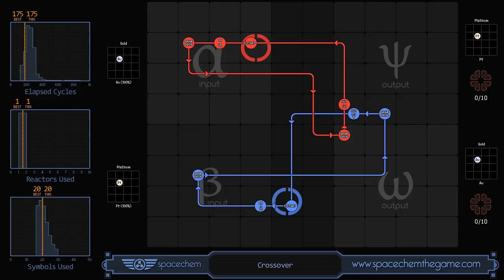Sernimir II - Crossover